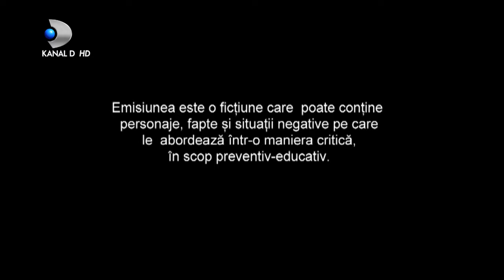In cautarea adevarului(18.12.2020) - Editia 400 | Sezonul 3 | Luni - vineri, de la 13:00, la Kanal D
In aceasta editie ,,In cautarea adevarului" facem cunostinta in prima faza cu Laura, fata de conditii modeste, si cu Andrei, baiat dintr-o familie bogata.
Cei doi sunt impreuna de doi ani, iar acum simt ca ar fi momentul pentru pasul urmator. Emotiile sunt mai mari pentru cei doi tineri carora le este alaturi si Ana, prietena Laurei.

Intr-o buna zi, Andrei o anunta pe Laura ca parintii lui vor veni sa o cunoasca. Extrem de fericita ca acest lucru se va intampla in sfarsit, Laura se pune pe treaba.
Venirea la masa a viitorilor socrii este un moment emotionant pe Laura, dar si pentru mama acesteia, mai ales ca cele doua locuiesc intr-un apartament pe care oamenii bogati, precum sunt musafirii, l-ar cataloga drept modest.

Intalnirea, asa cum se astepta toata lumea, nu a decurs tocmai bine. Faptul ca Laura este ingrijitoare la gradinita nu le-a picat bine parintilor lui Andrei. Ar vrea sa o scoata pe fata din viata fiului lor, insa cum vor face asta..aflam in cele ce urmeaza.
Dupa atmosfera stanjenitoare de la masa, Eugen si Mihaela Roman, caci asa ii cheama pe posibilii socrii ai Laurei, ajung acasa plini de amaraciune si pusi pe imprastiat venin.
Va mai amintiti de Ana, cea mai buna prietena a Laurei? Ei bine, tatal ei este judecator, iar la masa in familie a participat si ea. Din vorba in vorba au auzit si parintii lui Andrei despre meseria acelui barbat, iar asta le surade. Le place mult mai mult de Ana, nu pentru ca ar fi mai frumoasa sau mai desteapta decat Laura, ci pentru ca tatal ei detine o functie inalta, ceea ce este evident ca au si multi bani.

In cele din urma, Eugen si Mihaela Roman, o aduc pe Ana in casa lor cu motivul ca vor sa-i multumeasca pentru ajutorul primit de la tatal ei.
Ana este arhitect, iar acum au nevoie de ajutorul ei pentru o alta problema.
Incearca cu orice pret sa o bage pe Ana in familie si sa-l faca pe Andrei sa o vada ca pe o posibila iubita.

In cele din urma, planul parintilor devine realitate. Andrei a stabilit ca Ana ramane pe post de amanta la care mai revine el la un moment dat.
Laura a facut rost de niste filmulete in care tatal lui Andrei mergea la brat cu o alta femeie. Va folosi asta pe post de santaj, insa in cele din urma si ea afla ca a fost inselata cu cea mai buna prietena.
Deznodamantul este oarecum previzibil in ceea ce-i priveste pe Laura si Andrei, insa totul devine socant cu privire la parintii tanarului Andrei.